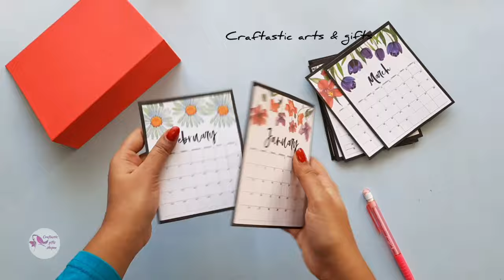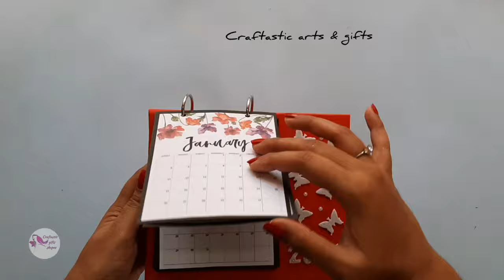DIY Desk Calendar | How to make Desk Calendar | Handmade Calendar | Cute Calendar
Hello!!
This is a tutorial video on how to make desk calendar,
It needs cardstock paper, 400gsm cardboard for base, rings foam sheet for decoration, scissor,